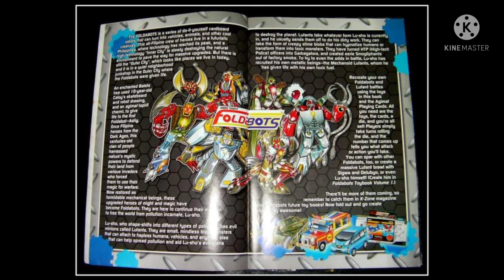Foldabots TOY Book Volume 02 (2009) - Rest in Peace Idol X Warrior Miracle Tunes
Part of the proceeds will go to The Miracle Tunes Youth Care Foundation.